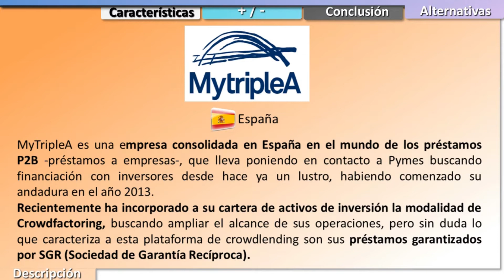▷ MYTRIPLEA Opiniones y Review 🎯 - Invertir en Préstamos Garantizados por SGR, crowdfactoring... 👍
★ En este vídeo os presentamos una ficha resumen con nuestras opiniones y TODA la información esencial acerca de MYTRIPLEA, una de las plataformas de inversión en préstamos garantizados por SGR (Sociedades de Garantía Recíproca), Préstamos a empresas y Crowdfactoring líderes en España.

★ ATENCIÓN: Desde nuestro punto de vista, existen alternativas mejores a MyTripleA como plataforma de inversión en crowdlending. Por favor, antes de registrarte en la misma, considera también las siguientes opciones en caso de que sean de tu interés:

✰ Si quieres formar parte de la mayor plataforma de crowdlending en Europa, te recomendamos los préstamos garantizados de Mintos con rentabilidades en el entorno del 11 o el 12%.

✰ Si deseas una plataforma de alta liquidez y diversificación, puedes optar por Viainvest o Peerberry ambas plataformas con rentabilidades en torno al 11% en préstamos garantizados a corto plazo (normalmente con horizonte temporal de unos 30 días).

★ Si quieres, puedes leer nuestra review completa de MyTripleA con absolutamente todos los detalles acerca de esta plataforma de crowdlending, incluyendo

Qué es MyTripleA Estadísticas y Datos Globales
Primeros Pasos en MyTripleA P2P
Requisitos para crear una cuenta de inversor en MyTriple A Crowdlending
Pasos para Abrir una Cuenta en My Triple A
Depósitos. Cómo añadir fondos a nuestra cuenta de MyTripleA Crowlending
MyTripleA Código Promocional
Cómo Funciona MyTripleA Comisiones
Cómo Invertir en MyTripleA Review 2019
➊ Préstamos Garantizados SGR (Sociedad de Garantía Recíproca)
➋ Préstamos P2B No Garantizados
➌ Factoring (Inversión en Facturas)
Análisis MytripleA Préstamos- Parámetros de Inversión más Relevantes
1 – Tipo de Interés
2 – Rating MYTripleA
3 – Duración de la Operación
MyTripleA Cómo Funciona Autoinvest (Inversión Automática)
Tutorial Autoinvest Paso a paso Mi Triple A
Garantía de Recompra MyTripleA P2P Buyback
MiTripleA Mercado Secundario y Liquidez
MyTripleA Crowdlending Retiradas de Efectivo
¿Es seguro MyTripleA? Riesgos y Regulación
Ergonomía MiTripleA P2P Web y Diseño de la Página
Originadores MyTripleA Crowdfunding
MyTripleA Rentabilidad Anual
Fiscalidad MyTripleA – Retención Impuestos y Tributación Hacienda
MyTripleA P2P Lending – Datos de Contacto y Atención al Cliente
MyTripleA Simulador de Préstamos para empresas
El Equipo detrás de la Empresa
Francisco Rey – Consejo Asesor
Andrés de la Morena – Consejo Asesor
Farid Fleifel – Consejo Asesor
MyTripleA España – Opinión Forocoches, Rankia… ¿Via Invest es fiable?
Opinión MyTripleA 2019 – Conclusión Final
Ventajas de My Triple A – Puntos Fuertes
Debilidades y Aspectos a mejorar
Alternativas a MyTripleA
MyTripleA Foro